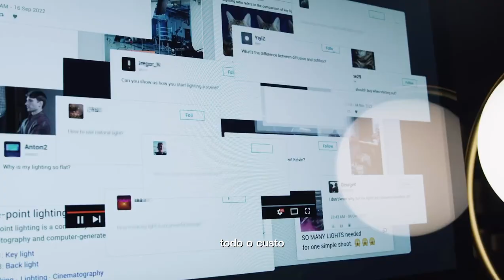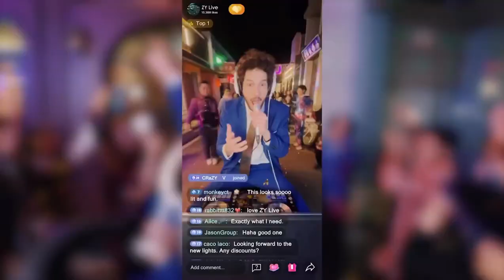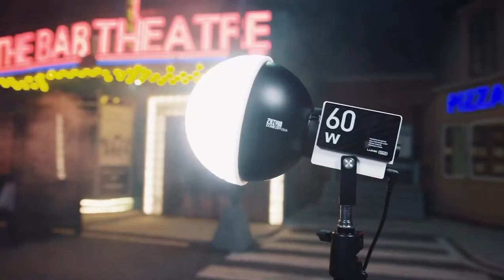Zhiyun a menor luz LED COB do mundo - (Painel iluminador Molus X100 & Mini iluminador Molus G60)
Apresentando ZHIYUN MOLUS X100 & G60 | Luzes COB portáteis de 100 W e 60 W
É supercompacto e flexível, mas poderoso.
Portanto, verifique se você está procurando por uma nova luz de vídeo.